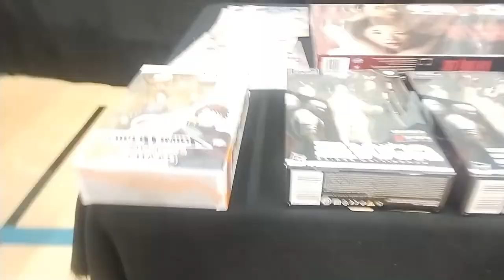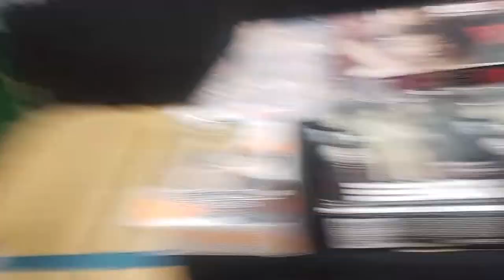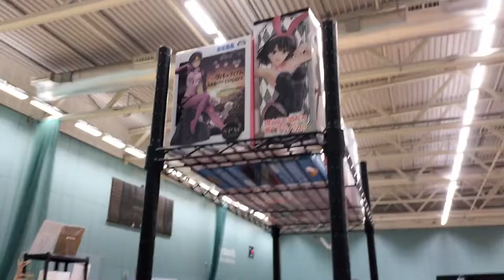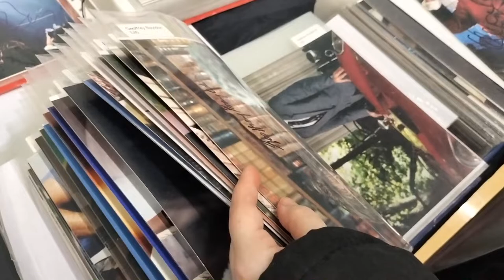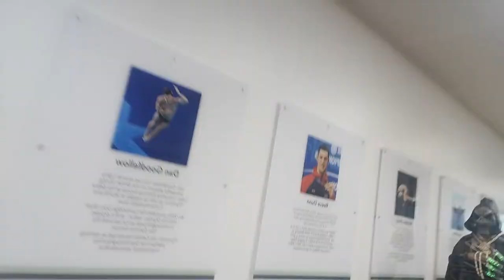UK Comic Con and Gaming Festivals Plymouth 2022